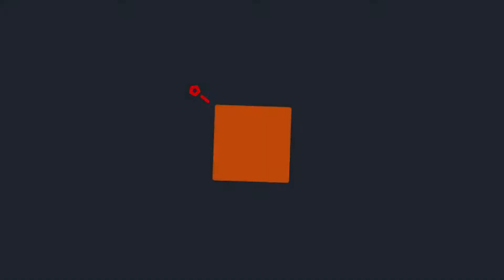5대1 세이브를 했는데 말입니다.. [서든어택]